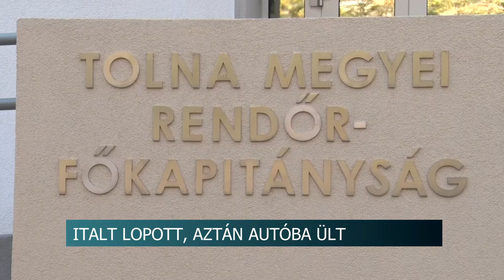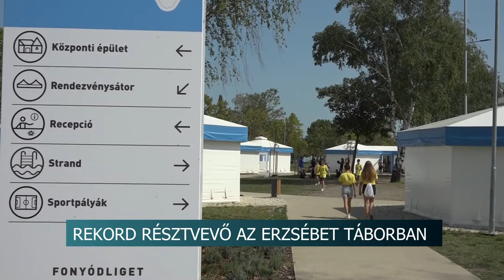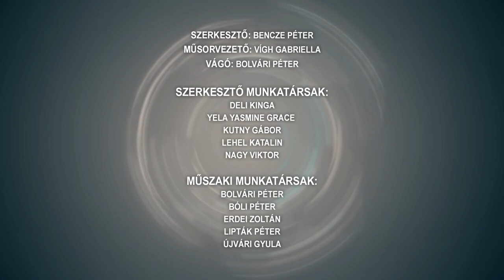Híradó - Tolnatáj TV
Nem épül meg az új rendelő – Szekszárd
Mozgáskorlátozott játszótér épül – Szekszárd
Italt lopott, aztán autóba ült - mind a kétszer lebukott
 Duális képzőhely - év végére akár 250 partnere is lehet a Tolna Megyei Kereskedelmi és Iparkamarának
A Tolna Megyei Szakképzési Centrumhoz tartozó intézményekben is készülnek a tanévre